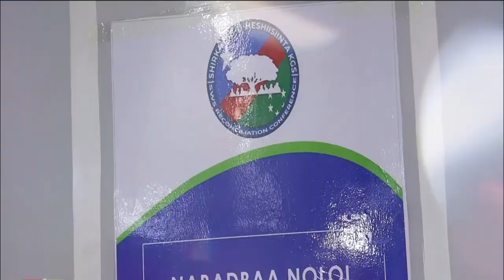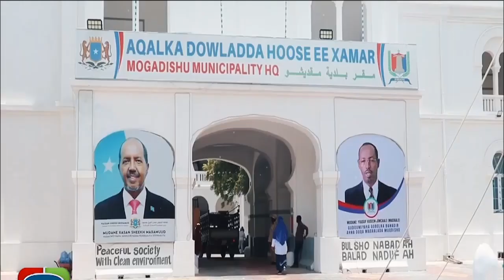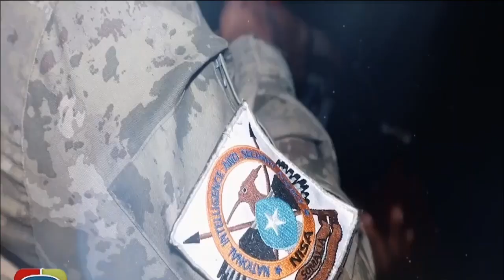DEG DEG; Xasan Sh Oo Isu Diray Mucrdka & Laftagren, Cabsi Dagal Cawa Jirta Baydhaba Iyo Fashlka Shir